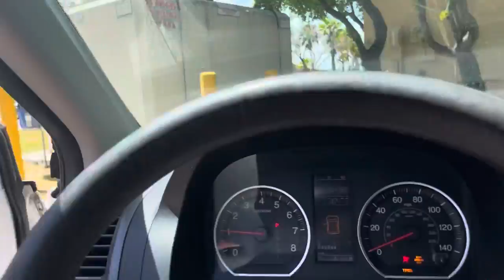Getting some blood work done (they took so much)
Hey loves, here’s the vlog from Monday I believe. Hope you guys are doing well while watching this. See you guys in the next vlog 💗